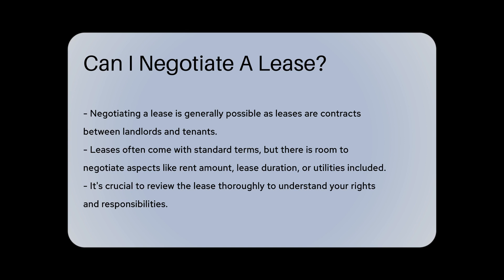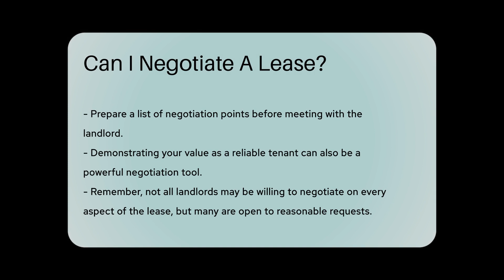Can I Negotiate A Lease? - CountyOffice.org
Can I Negotiate A Lease? In this enlightening video, we delve into the realm of negotiating a lease and uncover the possibilities it holds for both landlords and tenants. Leases, akin to contracts, often present room for negotiation on various aspects such as rent, duration, and utilities. Understanding your rights and responsibilities is paramount before engaging in negotiations, as it sets the foundation for a fruitful discussion. By proposing changes to lease terms and collaborating with the landlord, a mutually agreeable agreement can be reached. Remember, documenting any modifications in writing is crucial to avoid future misunderstandings. If you find yourself uncertain about the negotiation process or your tenant rights, seeking legal advice is highly recommended. Effective communication and transparency are pivotal elements in the negotiation process to safeguard the interests of both parties.